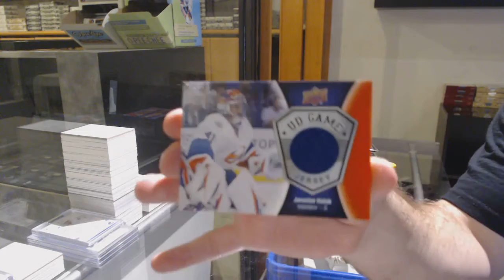15-16 UD Series 1 Retail & 16-17 UD Series 1 Retail Hockey Box Break - C&C GB #12,377